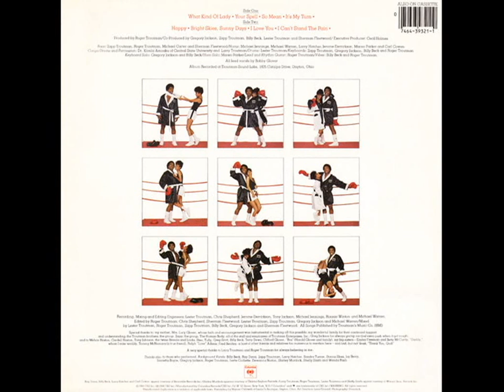BOBBY GLOVER ~ BRIGHT SKIES,SUNNY DAYS 1984